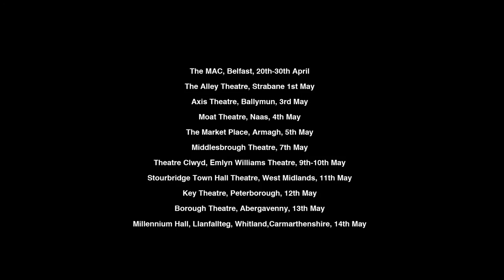Puckoon Footage 2016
Want to see some highlights from our current production of Puckoon, click play and enjoy.